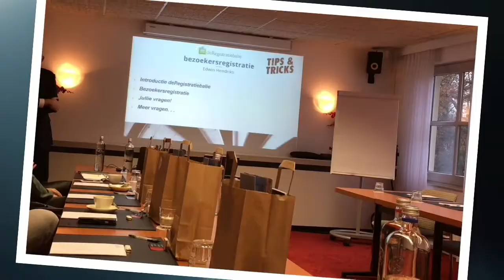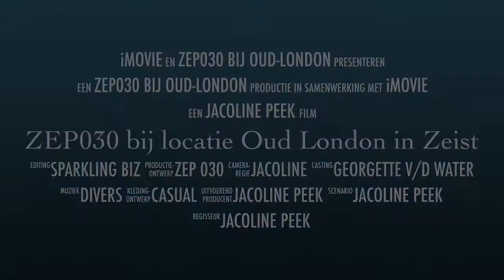ZEP030 Oud-London Zeist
Evenementlocatie bekijken met leden van ZEP030 (Zelfstandige Event Professionals) in Zeist bij Oud-London. Na presentatie van de Registratiebalie verrassend veel, gevarieerde zalen gezien en groot buitenterras.

Jacoline Peek - Sparkling Biz
Event vlogger & event manager